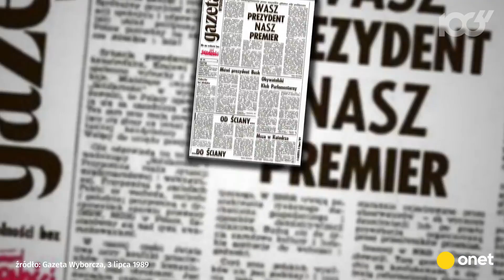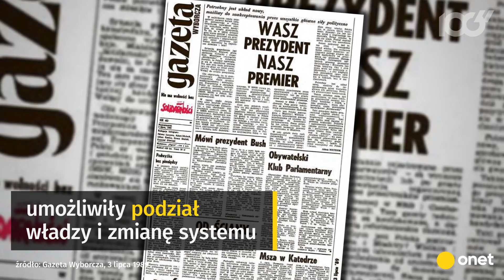Okrągły Stół: główni gracze wtedy i po 1989 r. | Onet100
Główni rozgrywający przy Okrągłym Stole stali się głównymi graczami życia publicznego III RP. W obradach plenarnych brali udział dwa prezydenci III RP: Lech Wałęsa oraz Aleksander Kwaśniewski. Obecni byli również przyszli premierzy: Leszek Miller i Tadeusz Mazowiecki. Kto jeszcze uczestniczył w obradach?